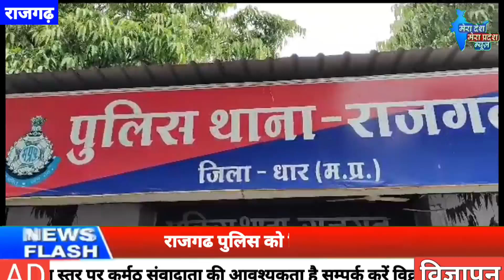मोबाइल की दुकान पर चोरी करने वाले आरोपी को किया गिरफ्तार